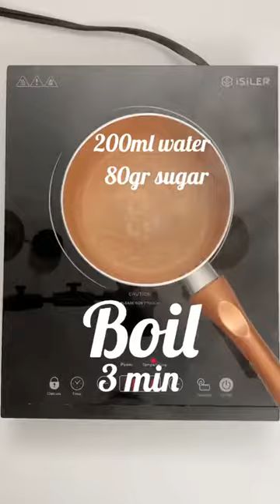FRAISIER: A NEW VERSION. WITH TIPS AND TECHNIQUES.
Tools used in this recipe
1 7 in ring
1 6 1/4 in ring
Acetate collar
2 small baking sheets (home oven size)
2 mats ‘Silpats’ (home oven size)
1 sheet of guitar paper (optional)
1 pastry bag (optional)
Mixer

🍓🍓🍓RECIPE🍓🍓🍓

🍓Crema Mousseline
400 ml milk
1 vanilla bean
120gr sugar
4 egg yolks
1 egg
150 gr butter
32 gr corn starch
150gr soft butter

🍓Sponge cake Genoise
5 eggs
150gr sugar
130gr sifted flour
20gr corn starch

🍓Syrup
200 ml water
80gr sugar

500gr strawberries

🍓🍓🍓INSTRUCTIONS🍓🍓🍓
All the ingredients mus be at room temperature.
🍓The mousseline cream
Mix the egg yolks and the egg with the sugar.
Add the corn starch and mix very well.
Boil the milk with the seeds of the vanilla bean.
Remove from the heat, and add it to the first mixture.
Mix very well, and cook the cream until thickens.
Let it boil for about 30 seconds.
Remove from the heat and incorporate 150gr of butte
Cover with film paper in contact with the cream.
Set aside until cold.

🍓The sponge cake genoise
Preheat the oven at 350F
Whisk the eggs and the sugar in the bowl of the mixer and in Bain Marie.
Whisk until it doubles the size and you can feel the temperature with your pinkie finger. (107F)
Take the bowl to the mixer.
Whisk for about 10 min until doubles its size again.
Remove from the mixer.
Sprinkle the sifted flour and corn starch and gently fold.
Don’t let any flour at the bottom of the bowl.
Cover a baking sheet with a silpat.
With the help of spatula spread a 1/2 in layer of genoise batter.
Transfer the sheet to the oven and bake for about 15-20 min.
Remove from the oven and immediately set 2 disks with the 6 1/4 in ring.
Take the genoise to the freezer for about 20 min.

🍓The syrup
Boil the water with the sugar for about 3 min.

🍓Assembly
Remove the genoise from the freezer.
Sprinkle some corn starch on the top of the genoise to avoid getting sticked to the surface.
Turn it over and carefully peel off the silpat.
Remove the 2 disks.
With a brush soak the 2 disks with the syrup.
Set aside.
Whip the mousseline cream until smooth. (The cream should be at room temperature)
Add the softened butter in 3 parts.
The whip at high speed for about 2 minutes.
The crema should get firm and shiny.
Wash the strawberries.
Slice half of them into disks 1/4 in thick.
Slice the other half into quarters.
Place a sheet covered with a silpat. You could cover the area where you are going to assembly the cake with a small heat of guitar paper (optional)
Place the 7 in ring on the sheet and cover it with an acetate collar.
Arrange the strawberries disks inside the ring (surtace and sides).
Try to cover all the space you can.
Add a layer of cream.
Make sure every single gap between strawberries is filled with cream
With the help of a spoon spread the layer of cream.
Place very carefully on genoise disk.
Add another layer off cream.
Spread very well.
Cover with the strawberries quarters.
Add the last layer of cream, almost getting the top of the ring.
Place the second disk of genoise.
Smooth the borders with a spatula.
Freeze it overnight o refrigerate for 24 hrs.
Carefully remove the ring from the sheet.
Turn it over. And remover the ring and the acetate collar.

👉🏼 Do not miss these Tutorials about the basics of Pastry Arts

@SweetSalgado Facebook - Instagram - Pinterest - Twitter - TikTok